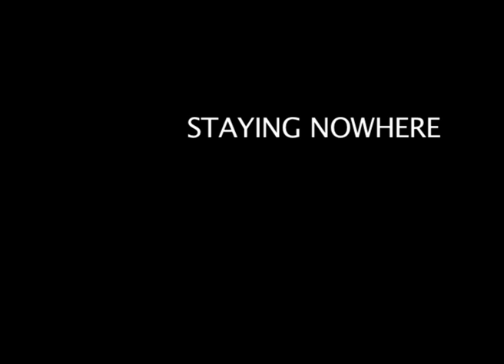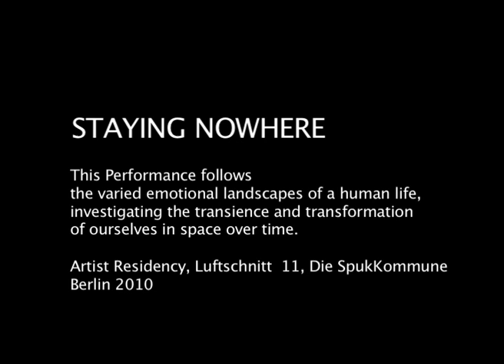Trailer - Staying Nowhere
This performance follows the varied emotional landscape of a human life, investigating the transience and transformation of ourselves in space over time.

Concept & Direction: Mahela Rostek
Performance: Elpida orfanidou
Text: Debbie Kent

Artist Residency, Die Spukkommune, Berlin, 2010